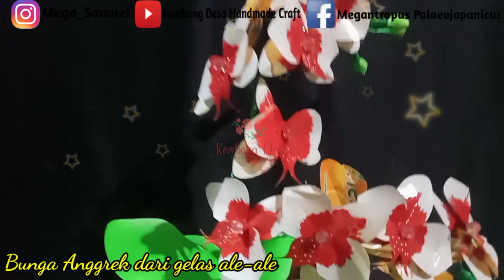kerajinan gelas plastik bekas || flowers from a drinking glass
this flower from KEMBANG DESA HANDMADE CRAFT is made of plastic shopping bags which are processed by ironing. for the iron method, please see my other dividio. thank you. greetings..creative without limits